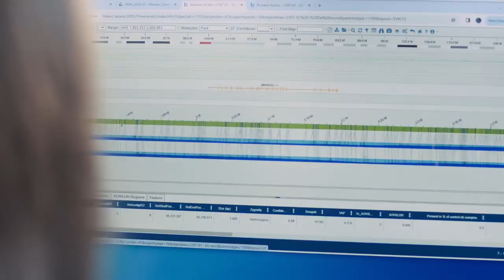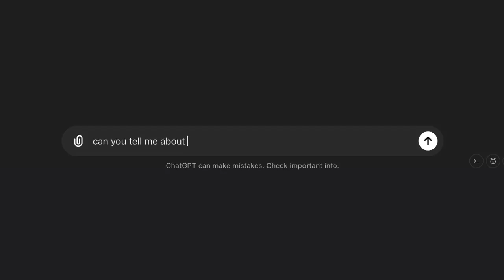Geneticist on using OpenAI's new OpenAI o1 model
For some reason not included in the press release on their website.